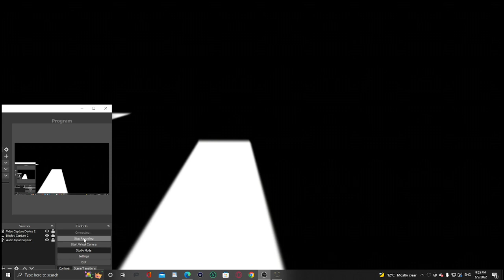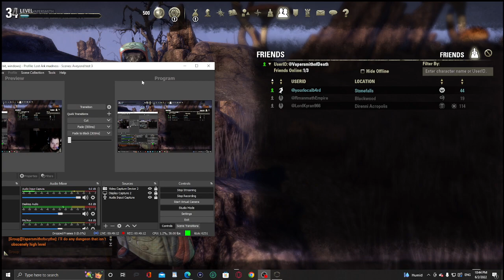Elder Scrolls Online Ep 55 Cave of Memories & Diplomacy missions!